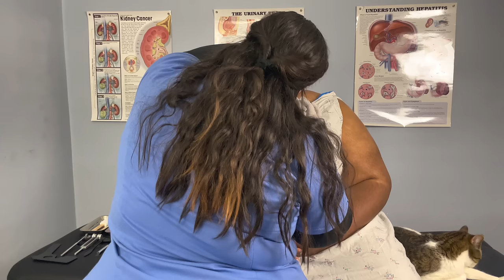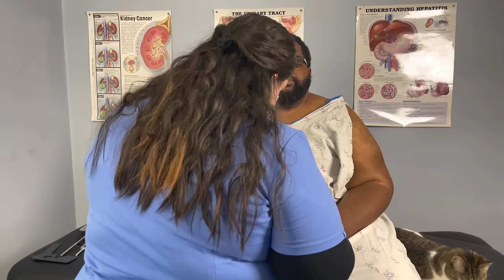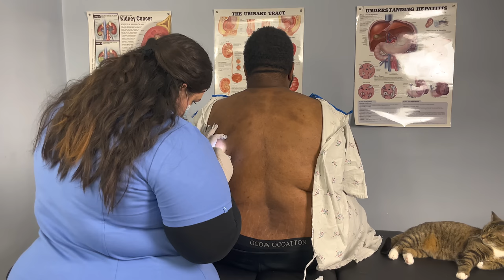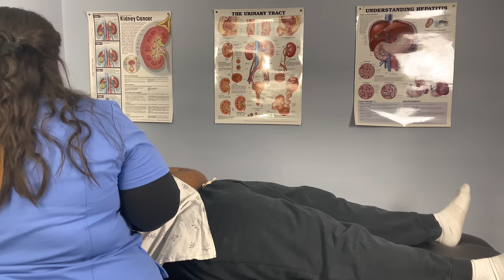ASMR - Head To Toe Assessment, Comprehensive Physical (CNE, Detailed Full Body Exam, Realistic)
We are back after a brief hiatus 💚 I thought I’d kick things off with a Long Comprehensive Physical. This is an in depth exam, with lots of Unintentional Style Triggers. We are working out of a new space and navigating some growing pains.

Chapters:
00:00 Intro
01:53 Obtaining Vitals
03:57 Nasal Swab
05:10 Listening To Heart/Lungs (Stethoscope)
07:29 Urine Sample Collection
08:17 Lab Draw
12:55 Verbal Assessment
23:43 Scalp Exam
25:28 Head/Neck Mobility/Palpations
26:05 Face/Neck Exam
26:52 Eye Exam, Follow The Light
27:35 Eye Exam, Glaucoma Test
28:05 Eye Exam, Testing For Color Deficiency
29:49 Eye Exam, Testing Peripheral Vision
30:53 Nose Exam
31:30 Testing Sense Of Smell
32:55 Mouth Exam
34:04 Ear Exam
34:44 Hearing Test, Tuning Fork
35:47 Hearing Test, Puff Of Air
36:30 Hearing Test, Glove Sounds
37:17 Neck Exam, Palpating Lymph nodes
38:05 Assessing Head/Neck Mobility
38:34 Sensation Test, Soft
39:18 Sensation Test, Sharp
39:36 Sensation Test, Sharp
40:04 Testing Upper Extremity Strength
40:58 Testing Upper Extremity Reflexes
42:14  Sensation Test, Soft
42:50 Sensation Test, Sharp
44:01 Testing Graphesthesia/Stereognosis
45:20 Back Exam
47:23 Kidney/Spine Percussion
48:25 Sensation Test, Soft
48:59 Sensation Test, Sharp/Dull
49:19 Sensation Test, Sharp
50:09 Sensation Test, Cold
51:08 Sensation Test, Vibration
52:11 Checking For Scoliosis
52:30 Abdominal Exam, Palpations/Stethoscope
54:39 Sensation Exam, Acupressure Tool
55:24 Sensation Exam, Sharp
56:00 Lower Extremity Exam
56:43 Testing Flexibility
57:30 Testing Lower Extremity Reflexes
57:48 Foot Exam
58:55 Sensation Test, Sharp
59:36 Babinski Reflex

**Any support for this channel is appreciated. Please feel incluned to:
✨Leave a Super Thanks! ($ Can be found above the comment section)

I look forward creating more content and hope to bring a little serenity to your screens. Happy watching. 💚

**Please note - My videos are edited to best suit headphone users. Please wear headphones (when possible) while enjoying my videos to experience maximum relaxation and tingles! Audio is much lower without them. **

**This video is not intended to replace any form of medical advice or procedure. The acts demonstrated are for relaxation purposes only. **